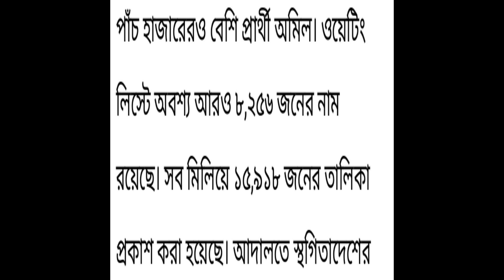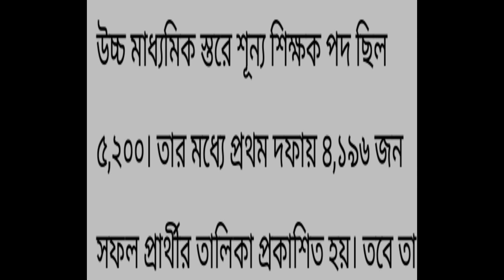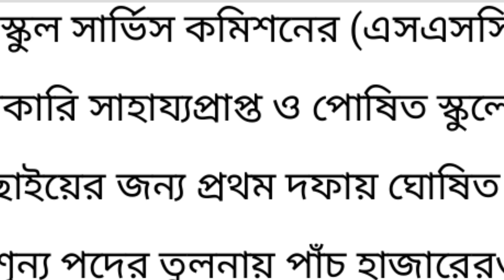West Bengal School Service Commission: পাঁচ হাজার শিক্ষক অমিল মাধ্যমিকে(IX-X)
West Bengal School Service Commission: WBSSC Teachers Recruitment 2018 SLST 14088 Jobs. ১২,৯০৫টি শূন্যপদের মধ্যে প্রথম তালিকাভুক্ত প্রার্থীর সংখ্যা ৭,৬৬২। অর্থাৎ পাঁচ হাজারেরও বেশি প্রার্থী অমিল। ওয়েটিং লিস্টে অবশ্য আরও ৮,২৫৬ জনের নাম রয়েছে। সব মিলিয়ে ১৫,৯১৮ জনের তালিকা প্রকাশ করা হয়েছে।